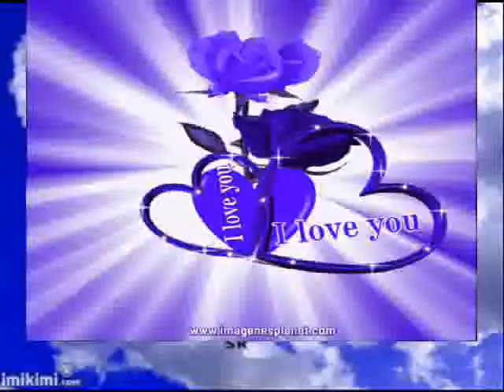alex bueno ( busca un confidente )